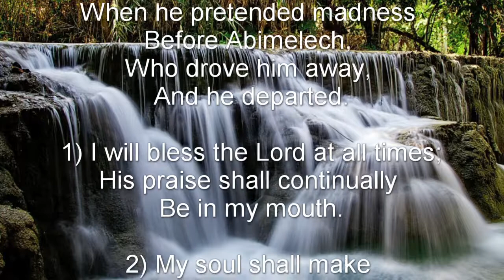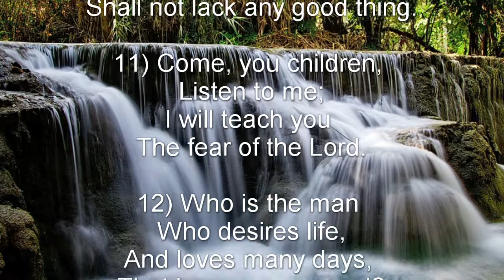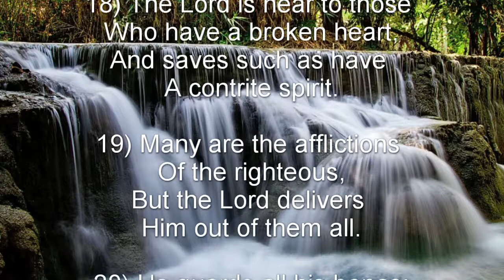Psalm 34 (NKJV) - The Happiness of Those Who Trust in God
The Happiness of Those Who Trust in God

A Psalm of David when he pretended madness before Abimelech,
who drove him away, and he departed.